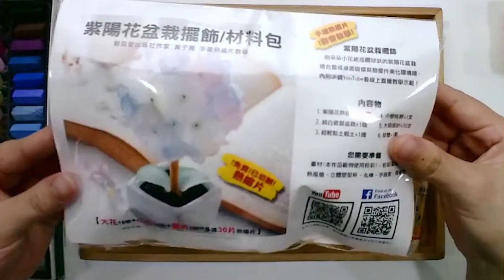【縮時】五分鐘用粉彩畫紫陽花給你看！ 紫陽花盆栽擺飾 製作過程縮時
這是5分多鐘的手繪熱縮片【縮時影片】
節錄了直播【紫陽花盆栽擺飾】
在1個多小時的直播中示範過程

如果你對於...

❓ 熱縮片該怎麼用［粉彩］上色?
❓ 不知道如何畫出［柔和的漸層］色彩?
❓ 想玩［立體熱縮片］不知道從何開始?
❓ 不知道該怎麼利用或使用塑型工具?

或單純喜歡熱縮片的、對熱縮片感到好奇的、
有興趣的朋友們，
千萬不要錯過更多詳細的介紹示範，
都在完整的直播影片中唷！